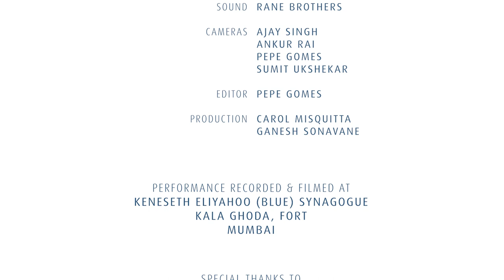TM Krishna: Concert For Peace - Teliyaleru Rama - Ragam Dhenuka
TM Krishna was the featured artiste at the FEA-curated Concert For Peace held at the Keneseth Eliyahoo Synagogue in Mumbai. He continued his recital with a Thyagaraja composition in Ragam Dhenuka entitled Teliyaleru Rama.
Krishna was accompanied by Akkarai Subhalakshmi on violin and NC Bharadwaj on mridangam.